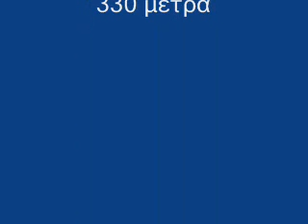Pegasus goes to Ierissos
Pegasus Hellenic Scooter Club goes on a trip to Ierissos through twisty and bumpy roads.